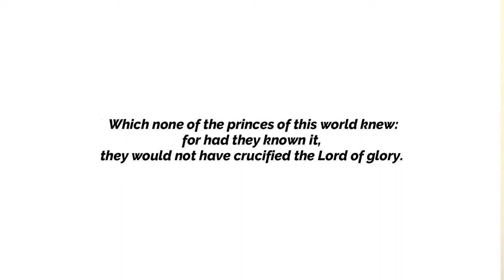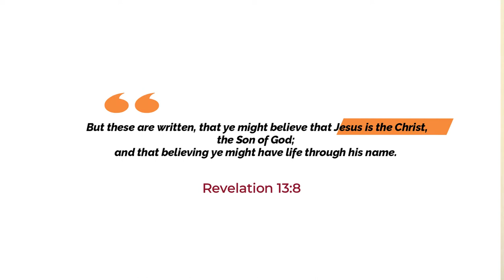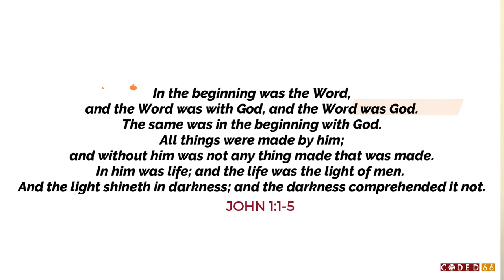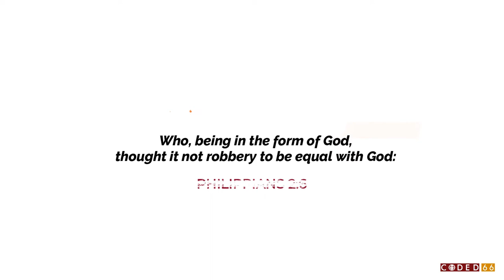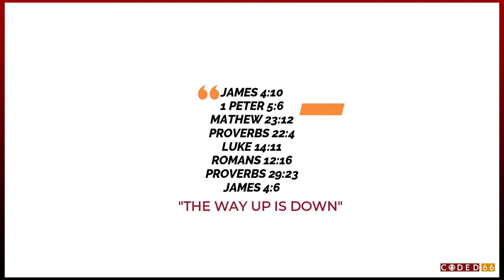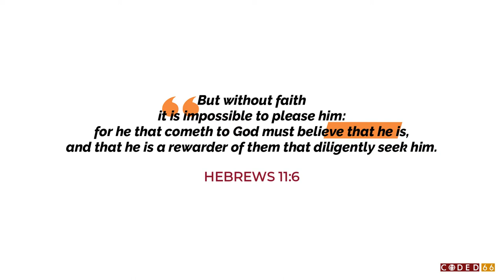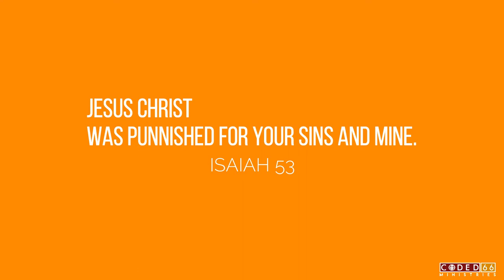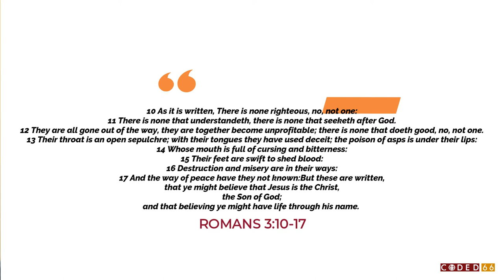The prologue of John Part 2| (Jesus Is God)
We dig into the prologue of John, taking a look at why this account of the life of Christ was written in the first place and what are the contents of its main message.

We start from the account in
John 20:30
31 But these are written that you may believe[a] that Jesus is the Messiah, the Son of God, and that by believing you may have life in his name.
Defining The intentions of the writer helps us understand and appreciate the content of his script... Welcome

ABOUT US
Coded66 ministries is founded on the biblical doctrine Of the 66 books of the Holy scripture: The epitome of which is explicitly defined: “Christ died for our sins according to the Scriptures [and] . . . he was raised on the third day according to the Scriptures” (1 Corinthians 15:3-4). This is the unambiguous good news, and it is “of first importance.”. Our eternal destiny depends upon hearing “the word of truth, the gospel of your salvation” (Ephesians 1:3; see also 2 Thessalonians 2:13-14). That's our core message.

Our Main Mission is to Reach out to To the Youths and more so creatives across the Board more specifically Christian Creatives; whom we believe are the Light Of the World In regards to the mandate of sharing The gospel in a creative context in our culture.
This is according to the scriptures (Mat 5:14)
Nonetheless this does not put away any other individuals interested in supporting or joining the ministry because we understand the full mandate of the role of The Church of Christ.
As coded66 We engage our Culture through performance art, Online contents on YouTube and social media Through our Graphic design Offshoot: "Word Visuals" Bringing to perspective the Unquestionable Contribution Of Art in our Popular culture but through The eyes of Scripture. This mandate goes a step further in Breaching the gap between the church and the creatives by interacting with institutionalized Churches and church organizations in its affairs enabling the creative minds to embrace the role of the Church in Art; As should be.

Our ministry engages and trains on Christian Apologetics in attempts to address the most vital aspects of The Christian faith in counter perspective to the rest of other worldviews through Art, Live engagements and Mentorship to Young Christians in general.
Equipping the Church with the knowledge and 'know how' to fulfill
*[[1Pe 3:15]] KJV*
But sanctify the Lord God in your hearts: and be ready always to give an answer to every man that asketh you a reason of the hope that is in you with meekness and fear:

With three Major Events lined up for the Year and our Team of Actors, Poets, Musicians, Designers, Artists of different respects; We have a platform to showcase Talent finely drafted for the Glory of God exemplifying excellence and maturity.

It's our desire that this ministry will reach the threshold initially intended for it By God, The author of All things and the finisher of our Faith.

God bless you And Keep in touch
Social media handles
CODED 66